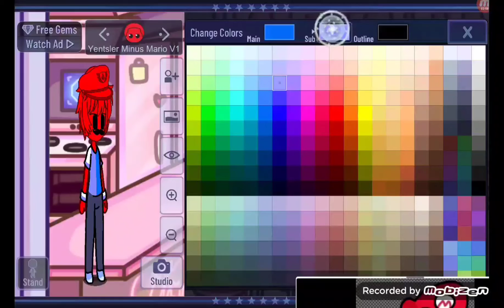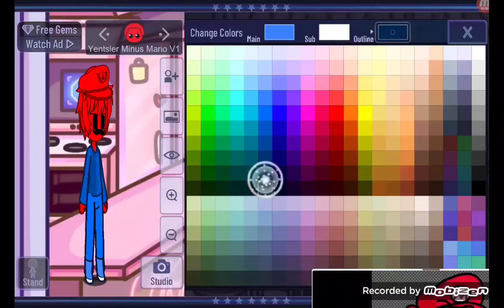Maxim Yentsler Minus Mario V1 In GC•||•FNF Minus•||•For GIO SOCHIELIANI